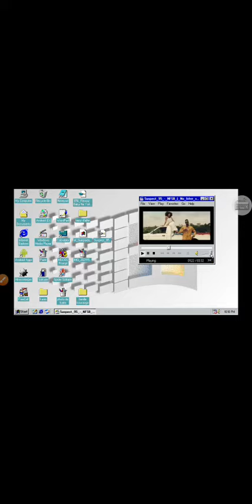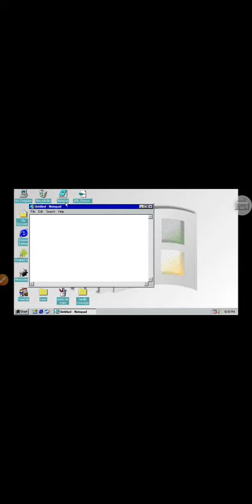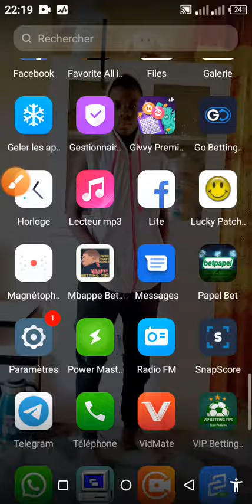Voici comment transformer son téléphone portable en ordinateur fonctionnelle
dans cette nouvelle vidéo je vous montre comment transformer son téléphone portable en ordinateur fonctionnelle